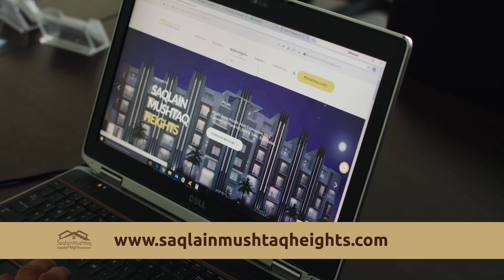P Shaw to break records of Sachin & Kohli? | Saqlain Mushtaq Show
In an extraordinary start to his career, Prithvi Shaw has been called as better than all Indian great batsmen by none other than Virat Kohli himself! Can he keep the promise and deliver big? Let's find out from Doosra Champion Saqlain Mushtaq!

Also in the show, we talk about
- Umesh Yadav underestimated?
- Holder - world class all rounder?
- How tough it would be India's tour of Australia?